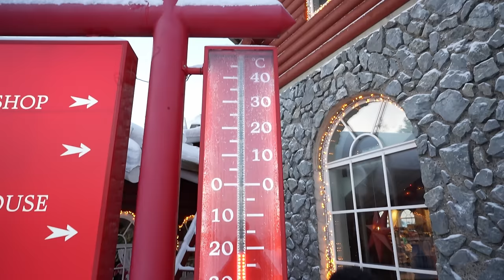Dangers Of Vanlife In The EXTREME Cold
We've made it to Finland! The home of the big man himself! We face the coldest temperatures yet on our trip and it really hits home how important it is to be adequately prepared for the extremes of this astoundingly beautiful place. Our journey leads us to a magical day at Santa's Village, and some malfunctioning equipment due to the cold (including Jess), our first experience of -32, a very snowy hike through the scenic Finnish countryside and Jon indulges in some tool and machinery appreciation! Thanks for joining us on this next part of our adventure.

🛒We have an amazon associates shop where you can find all the things we buy from and recommend on amazon.

00:00 Intro
00:38 Santa's Village
03:36 Exploring the Finnish countryside
05:37 Staying warm
12:36 Ice breakers
13:45 Jon's happy place
17:02 Finland is amazing
19:03 Korouoma
21:18 Driving here
23:23 You only have yourselves to blame